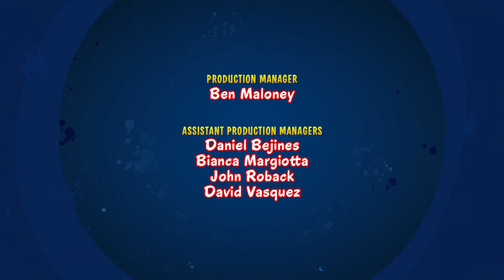Looney tunes show s1 e25